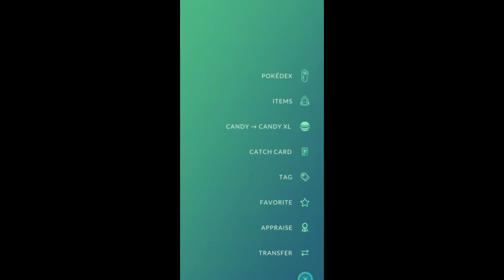I'M NOT ABLE TO SHOW THIS SHUNDO?? 😰 | pokémon go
Got a hundo shiny in wild but unable to tap!! 😰 | pokémon go